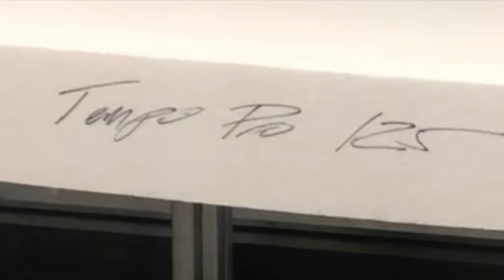CNC shaping - MOJO Tempo Pro 125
cutting the EPS blank of a MOJO Tempo Pro 125 windsurf board with our in-house KMS 4 axis CNC machine at the MOJO Custom Boards workshop